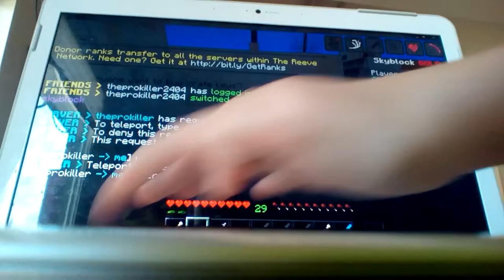New Minecraft Series